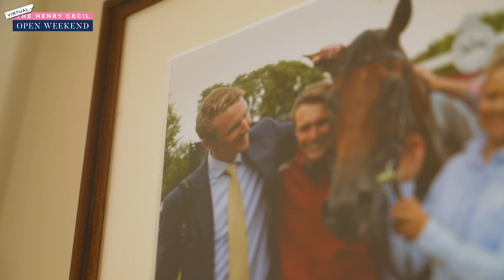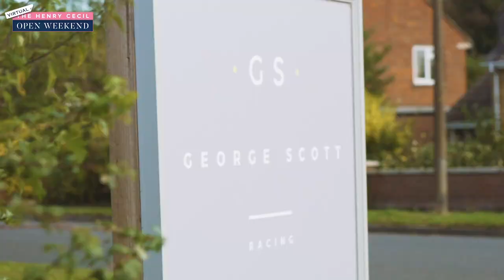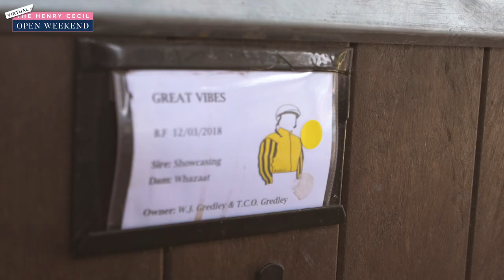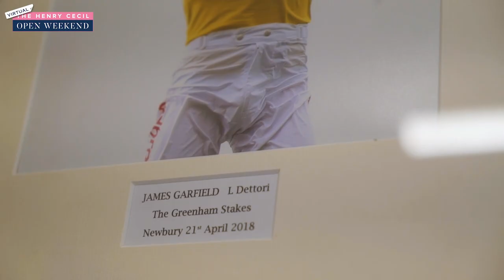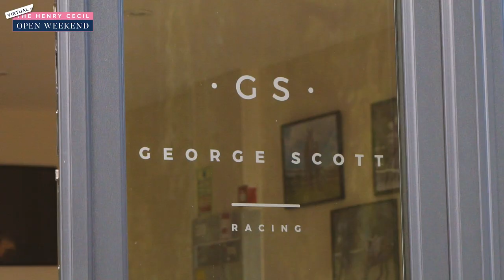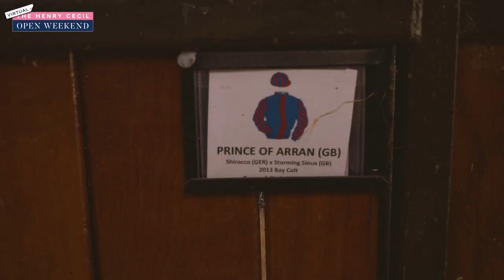Charlie Fellowes and George Scott Stable Swap | Henry Cecil Open Weekend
Charlie Fellowes and George Scott swap notes and yards! We join the trainers for a look around their yards and some fascinating insight into life at Newmarket.

If you have enjoyed this tour from the Virtual Henry Cecil Open Weekend please donate via our website, with all money raised going to Racing Welfare, the British Racing School, and the Racing Centre.